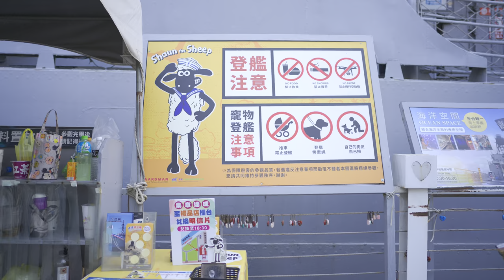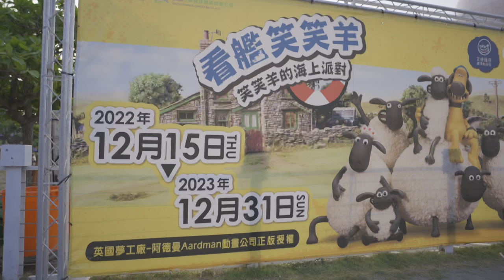看艦笑笑羊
看艦笑笑羊Shaun the Sheep
笑笑羊的海上派對
展出期間：
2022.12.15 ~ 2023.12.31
開放登艦時間：
09:00 ~ 18:00
全年無休
地址：臺南市安平區安億路115號